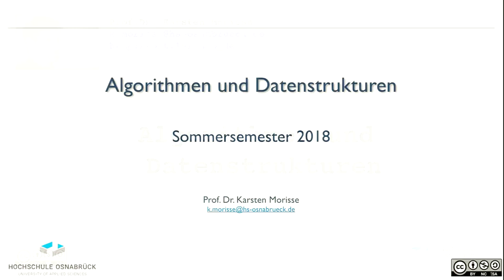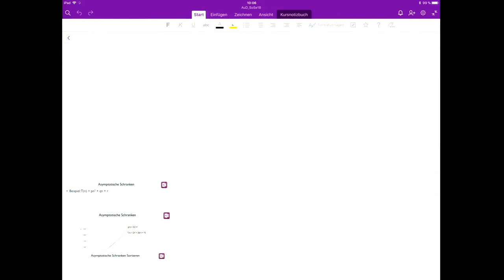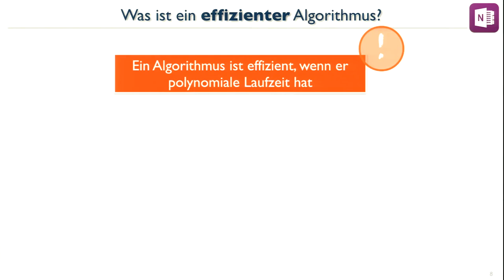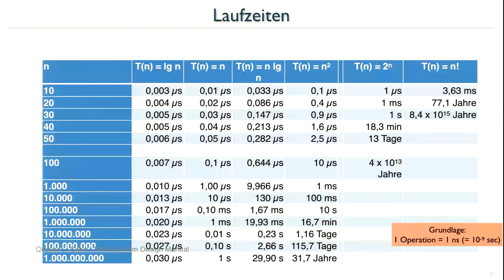AuD18_03 Algorithmenanalyse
Allgemeine Überlegungen zu Algorithmenanalyse;